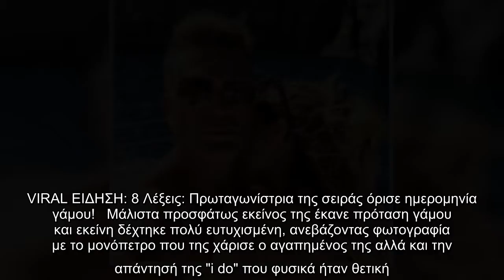Βαλεντίνη Παπαδάκη: Η μέλλουσα κυρία Σόμμερ αποκάλυψε πόσα κιλά έχει πάρει στον 8ο μήνα εγκυμοσύνης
Η γνωστή make up artist διανύει τον όγδοο μήνα της εγκυμοσύνης της και αδημονεί για να κρατήσει αγκαλιά τον καρπό του έρωτά της με τον γνωστό ηθοποιό και παρουσιαστή.  VIRAL ΕΙΔΗΣΗ: 8 Λέξεις: Πρωταγωνίστρια της σειράς όρισε ημερομηνία γάμου!   Μάλιστα προσφάτως εκείνος της έκανε πρόταση γάμου και εκείνη δέχτηκε πολύ ευτυχισμένη, ανεβάζοντας φωτογραφία με το μονόπετρο που της χάρισε ο αγαπημένος της αλλά και την απάντησή της "i do" που φυσικά ήταν θετική.    Ο ηθοποιός και η make up artist πριν κρατήσουν στην αγκαλιά τους τον καρπό του έρωτά τους, προχώρησαν στη δημοσίευση της αναγγελίας του γάμου τους. Όσον αφορά το φύλο του μωρού, η Βαλεντίνη πρόσφατα είπε: «Το ξέρουμε αλλά δεν θέλουμε να το πούμε ακόμα. Προτιμούμε να το κρατήσουμε για εμάς». H Μαρία Καλάβρια όπως όλα δείχνουν θα είναι η κουμπάρα που θα παντρέψει το ζευγάρι και η αποκάλυψη έγινε μέσα από το instagram. Πρόσφατα ο Κώστας Σόμμερ ανήρτησε ένα βίντεο στον προσωπικό του λογαριασμό στο instagram, όπου αποκάλυψε την κουμπάρα ...